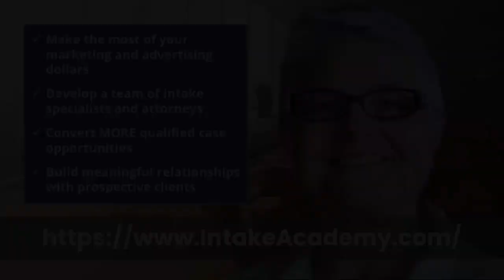Charley Mann: Law Firm Alchemy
A law firm marketing pioneer tells all about how he helps lawyers get excited about marketing, client acquisition and retention, and intake again by showing them how growing a successful practice isn’t just one thing:

Charley Mann wasn't brought into the legal profession as a lawyer... he started in marketing and learned everything he could about what it takes to build and grow an exceptional, high-profit law firm.

Today, he coaches a select group of law firm owners to 2X-5X their firms and grow as LEADERS.

Charley also publishes market-leading courses on growth tools for law firms.

With 13+ years working in, for, with, and on exclusively law firms, he has seen it all... and he has seen the PATTERNS.

Tune in now and get Charley Mann’s thoughts on:

* What drives his purpose and passion for helping lawyers succeed

* What lessons Charley Mann has learned that he wishes he knew the answers to when he first started out

* His top strategies for lawyers to help them grow successful law firms

* Why growing a successful law practice is NOT a marketing strategy, or management system, or goal-setting, or any one thing

* Some of the biggest issues Charley finds with law firms that let them know it’s time to rebrand and move to the next level – and how to go about it

* How we get lawyers and law firms excited about marketing, client acquisition and retention, and intake again – and how hiring strategies play a key role

Gain daily, FREE strategic and tactical law firm growth advice from Charley Mann and Law Firm Alchemy, plus direct insights from his coaching sessions:

Social Media –

Charley Mann coaches and leads law firm owners on how to get the most out of their ultimate investment vehicle: the practice (aka "business that just happens to practice law").

His focus is TRANSFORMATION of you, the owner, as the entrepreneurial owner of a law firm.

This automatically creates transformation in the law firm.

It's the nature of a smaller business.

When the owner adapts, the business does as well.

Charley works with clients through the 7 Stages of Law Firm Leadership.

This systematic approach to growth meets the law firm owner where he/she is today, providing guidance from being a true solo to becoming the CEO of a multi-seven figure firm and beyond.